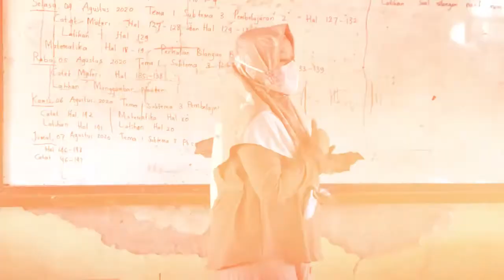Sekolah diminta perhatikan kesiapan dalam belajar tatap muka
Kementerian Pendidikan dan Kebudayaan mencatat ada 7.002 sekolah pada zona kuning dan hijau di seluruh Indonesia yang belum melaksanakan kegiatan belajar mengajar (KBM) secara tatap muka. Direktur Jenderal Pendidikan Anak Usia Dini, Pendidikan Dasar dan Pendidikan Menengah (Dirjen PAUD Dikdasmen) Kemendikbud Jumeri, Kamis (13/8), menjelaskan pihak sekolah harus divalidasi dan mengisi daftar periksa untuk melihat kesiapan sekolah dalam layanan pembelajaran tatap muka. (Erlangga Bregas Prakoso/Andi Bagasela/Edwar Mukti Laksana)

Sumber: Antaranews.com